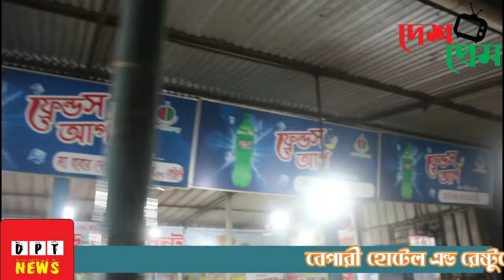বেপারী হোটেল এন্ড রেষ্টুরেন্ট ।। দেশ প্রেম টিভি ।। মিশুক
আমার ভিডিওগুলো শিক্ষা মূলক ও সামাজিকতা নিয়ে আমার ভিডিওগুলো আপনাদের যদি ভালো লেগে থাকে তাহলে লাইক কমেন্ট এবং সাবস্কাইব করে আমাদের সাথে থাকুন এবং আর যদি আপনাদের যদি কোন মতামত থাকে তাহলে আমাদেরকে কমেন্ট বক্সে জানিয়ে দিবেন এবং কি ধরনের ভিডিও আপনারা চান তাহলে অবশ্যই জানাবেন আমরা ঐ ধরনের ভিডিও আপনাদের উপহার দেওয়ার চেষ্টা করবো ইনশাল্লাহ।